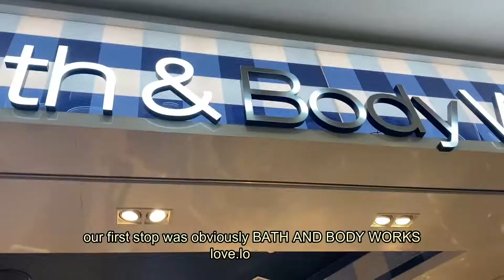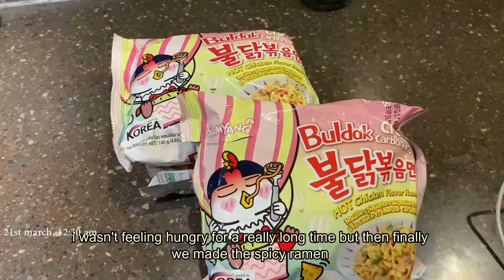✦mohali vlog✦(part 2) bath and body works, pink wasabi, donuts| Muskaan Arora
welcome to part 2 of the Mohali vlog. we did a lot of fun things in this vlog like going to bath and body works and pink wasabi which i was so excited for🤩🤩

✰ India
my favorite color?
✰ pink
my current fav song?
✰for now by Lauv

this video is about: mohali, vacation, mohali vlog, day in my life, days in my life vlogs, days vlog, chandigarh, elante mall, elante vlog, bath and body works, bath and body works haul, shopping haul, pink wasabi, pink wasabi chandigarh, spicy ramen, spicy ramen challenge, spicy noodles, movie, movie night, travelling, donuts
timestamps:
00:00 in this vlog 🌸
0:15 intro :)
0:22 elante mall 🛍️
0:36 bath and body works ✨
1:18 pink wasabi 😙
2:50 home 🏡
3:06 playing UNO
3:17 NETFLIX
3:25 the next day 🌞
3:34 bath and body works haul 🌸🛍️
3:56 maggi and youtube
4:20 grocery store 🛒
4:42 BARISTA ☕🌿
5:10 painting tote bag
5:13 helium balloon 🎈😂
5:47 ramen 🤤
6:52 tv
7:08 going back :(